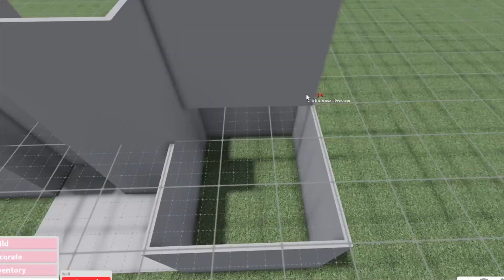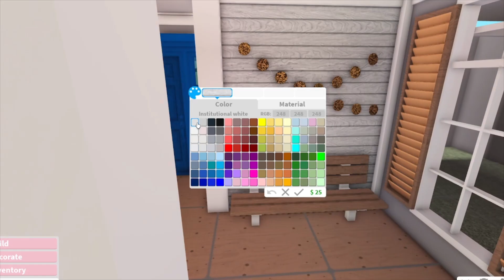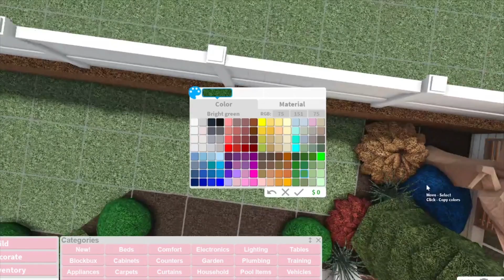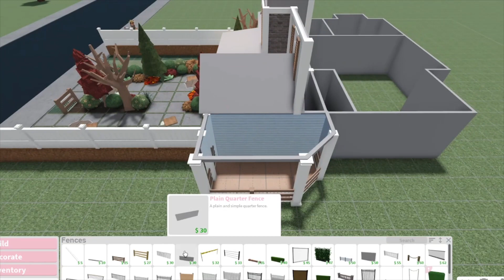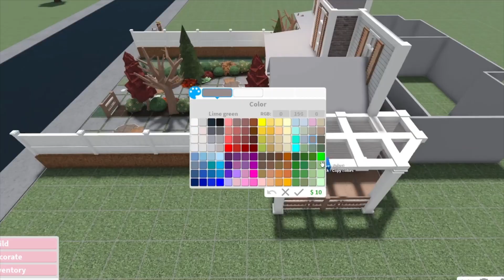Building a Fall Home (part 1)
Hey guys, part 2 will come soon. Also feel free to build this house, but make sure to give credit if you use this! Thank you and enjoy :D